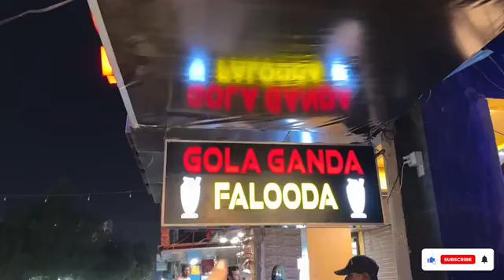New Project With Dananeer😍 Karachi Ka Street Food Khaya🥘🥰 Sistrology18